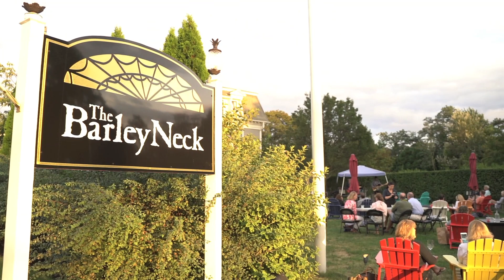Savor Summer at The Barley Neck Inn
Located in Orleans, Massachusetts on Old Cape Cod, The Barley Neck Inn is a small, locally owned venue up the road from Nauset Beach.  House in an 1868 Captain's House, Barley Neck includes four intimate dining rooms as well as casual dining and entertainment in an attached barn.  But perhaps the best spot to enjoy Barley Neck Inn, is out on the lawn, a legendary place to eat great food and enjoy live music as the sun sets on Cape Cod.  Dirty Water Media's Gianna Gravalese. takes you there!